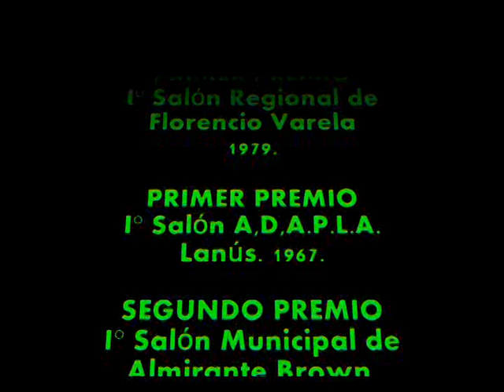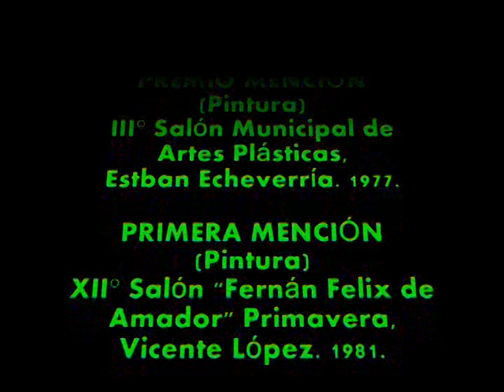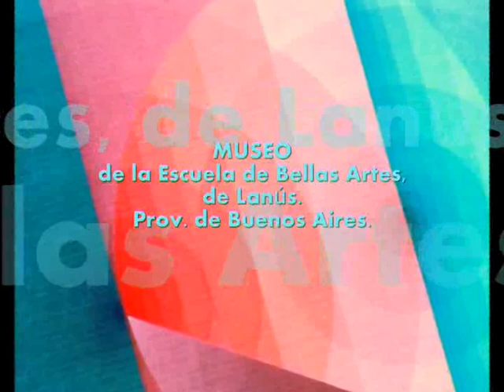Oscar Mario Deza - Premios y Museos